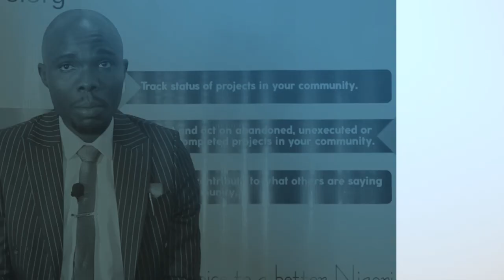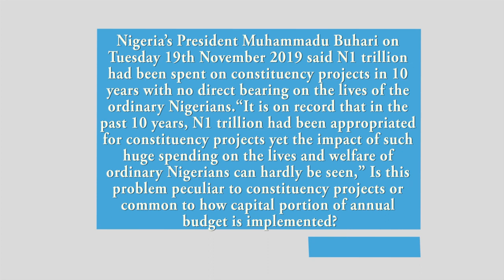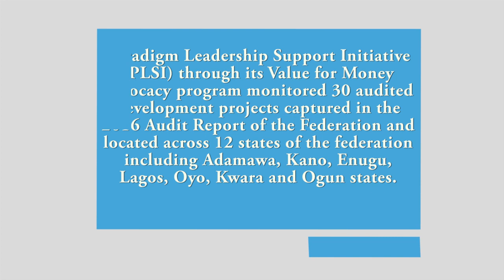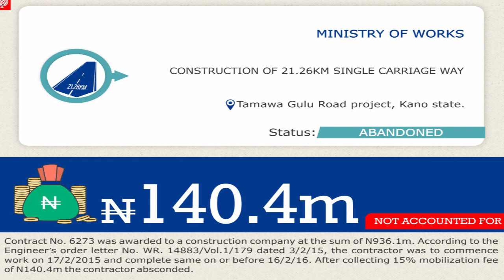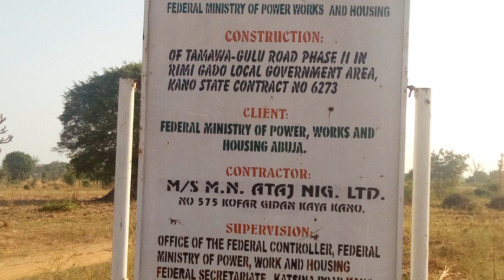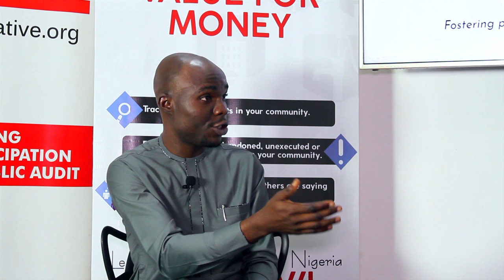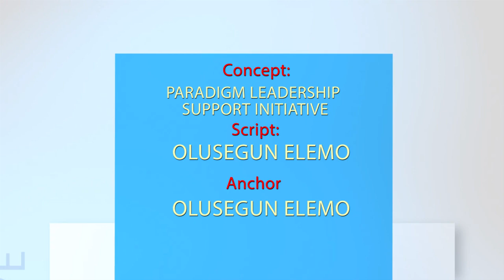Value for Money TV Show Episode 1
A six-week TV series to discuss delivery of social services to marginalized and under-served communities in Nigeria. The show reviewed the cost of corruption on citizens and how lack of public accountability is affecting the quality of life of citizens in several Nigerian communities. The program also revealed how relevant audit data is to fighting public sector corruption and improved delivery of social services to Nigerians.